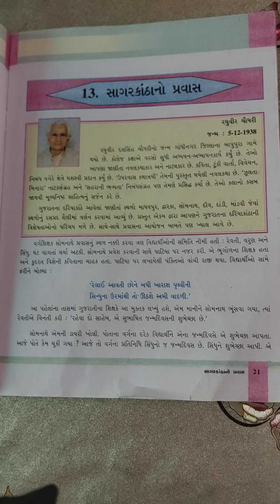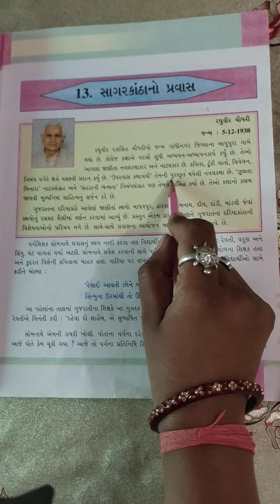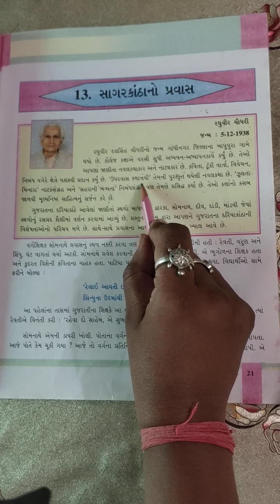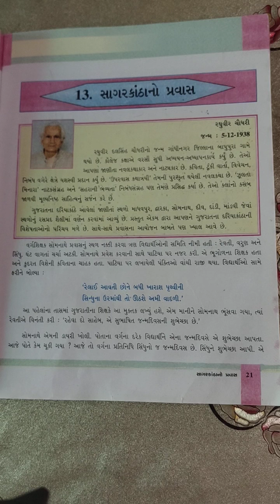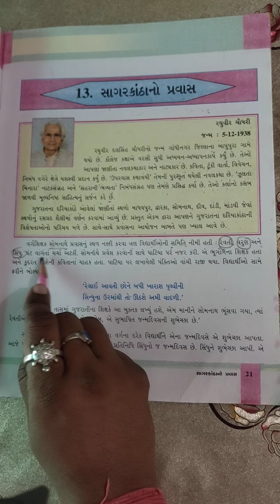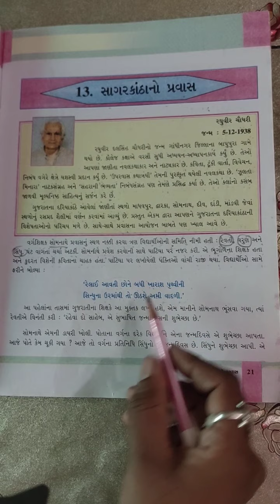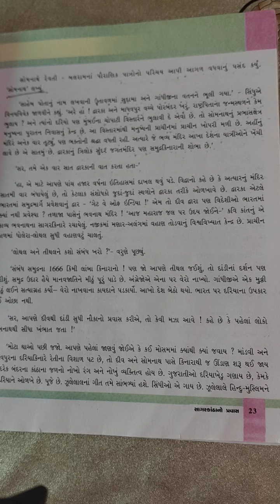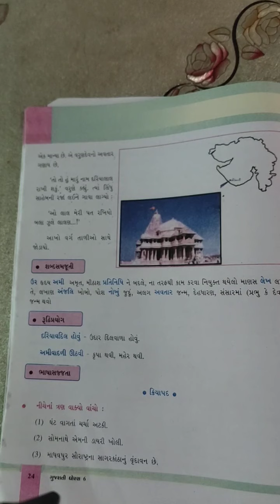Class 8 chapter 13 sagarkaantha no pravash